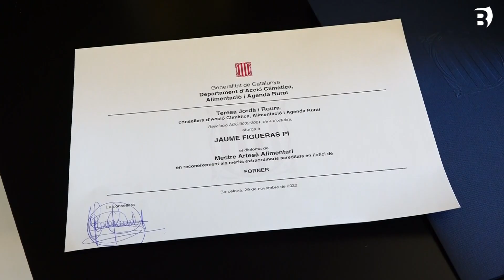El pastisser banyolí Jaume Figueras rep el diploma de Mestre Artesà